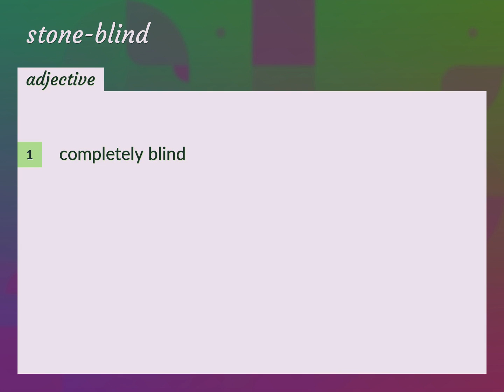Stone-blind | meaning of Stone-blind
What is STONE-BLIND meaning?